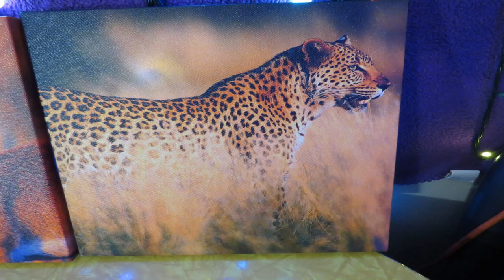Yearainn - 12x12 inches Wild Animal Canvas Prints (4 Panel) Review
(4) Panels, well packaged "WILD ANIMAL" Canvas Prints. Ready to hang right out of the packaging. Detailed images, makes great wall decor in any room! (ELEPHANT, CHEETAH, ZEBRA, GAZELLE)

*sample provided for evaluation and review.